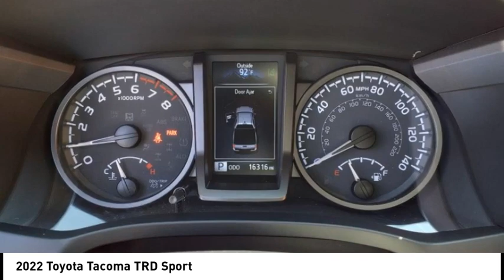2022 Toyota Tacoma Orange CA U42115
2022 Toyota Tacoma TRD Sport

1400 North Tustin Ave.

You'll love this 2022 Toyota Tacoma. This is a vehicle you'll want to take home. Call and get in touch with Toyota of Orange directly, and be the first to open the vehicle door today!